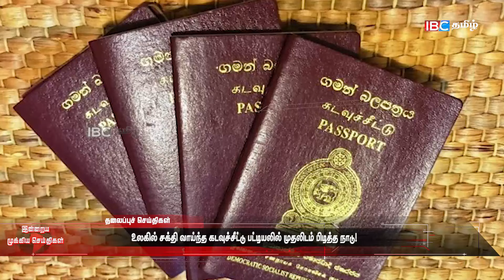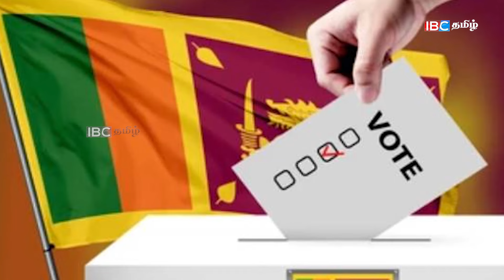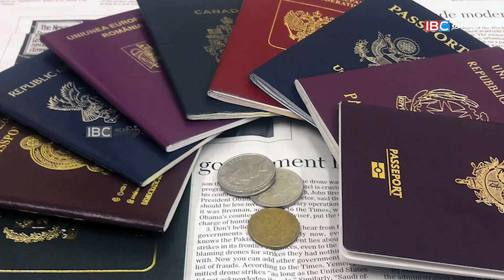காலைநேர செய்திகள்- 25.07.2024 | Sri Lanka Tamil News | Morning News Sri Lanka